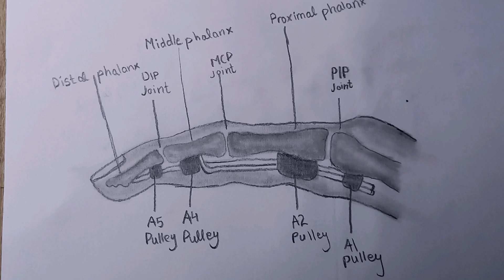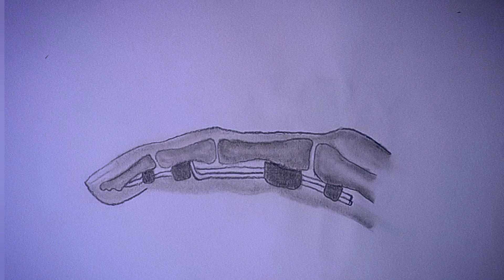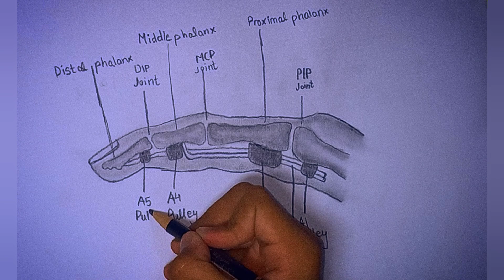Structure of Human Finger Diagram/How to Draw Structure of Human Finger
HELLO
 EASY AND FAST DRAWING.HOW TO DRAW Structure of Human Finger FOR SCIENCE PRACTICAL.
Human Finger DIAGRAM FOR STUDENTS.
ART BY SANA

Human finger Easy Structure diagram/Science practical /Structure of Human Finger